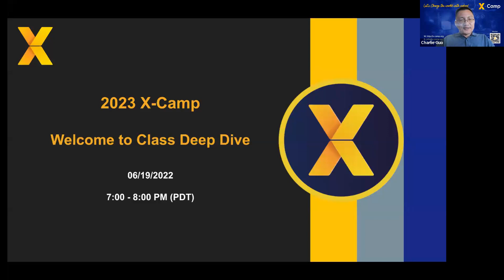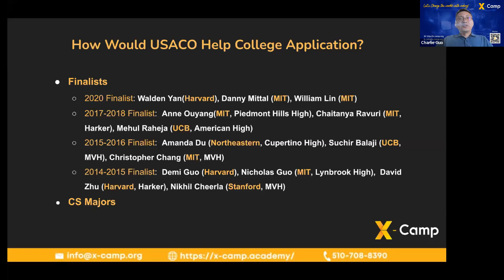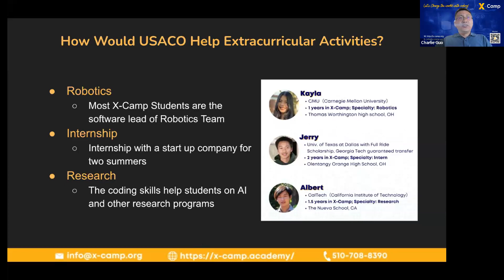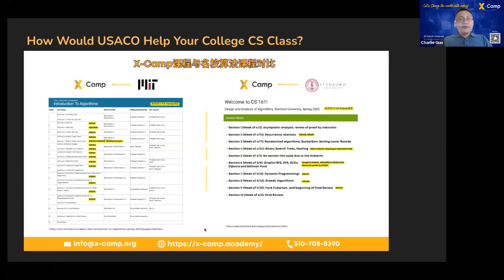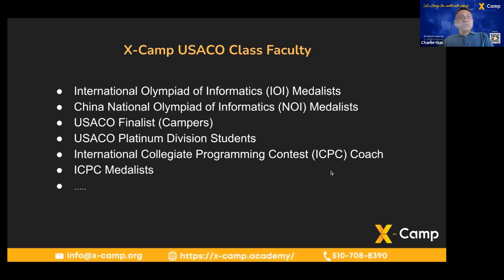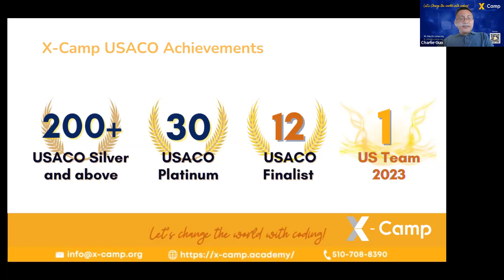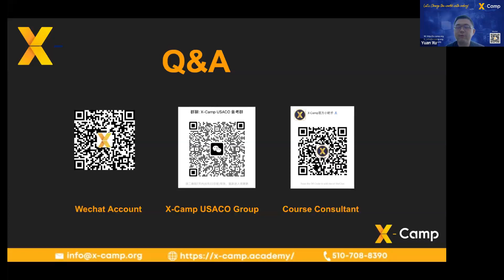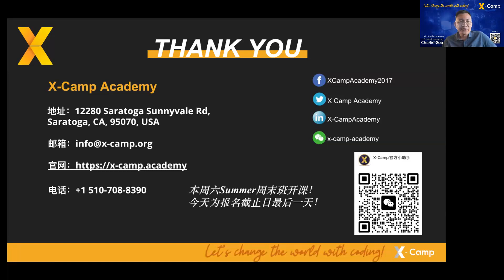Deep Dive of X-Camp's Class - 2023 Version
X-Camp Academy is a Silicon Valley-based coding school that offers beginner to IOI level programming classes to 5-12th graders.

Speaker: X-Camp Co-founder & CEO, Charlie Guo
Topics:
1. How would a solid CS foundation help for your robotics/research/internship/college study other than USACO performance
2. X-Camp's structured curriculum and class targeting for different students' needs

23 Winter + 24 Spring quarter starts to register, check it out!